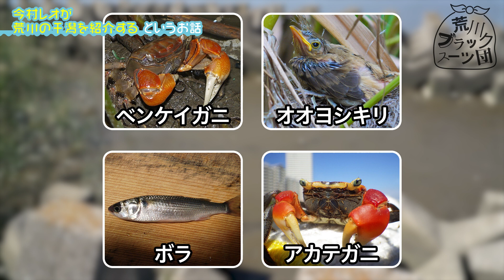【似てないものまね】トビハゼと干潟の生物多様性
本動画は、環境省事業　令和４年度「令和の里海づくり」モデル事業の一環で作成しました。

今回は荒川の湿地ルポ。
ナレーション：今村レオ（いまむらさん）

★荒川ブラックスーツ団とワイワイ楽しくごみ拾いしませんか？ 〈個人・グループ〉
↓参加方法　お気軽にご相談ください！

★荒川ブラックスーツ団 運営の「河川/海洋ごみ研修プログラム」 〈企業・団体〉
 ↓ご案内、お申し込みはコチラから↓お気軽にご相談ください！

チャンネルプロデュース/JUNESEP ,Inc.
制作/運営 NPO法人 荒川クリーンエイド・フォーラム